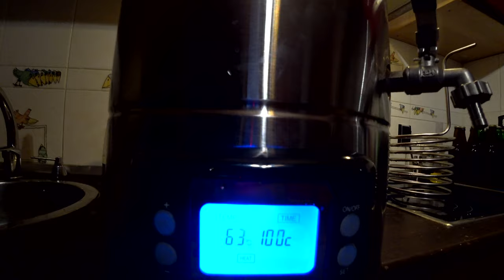Vaření piva 4 Rozbitý kotel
Ufff, tohle vaření se fakt nepovedlo. U kotle odešla v průběhu vaření tepelná pojistka a musel jsem to dovařit v hrncích na vařiči. Pak jsem si při stáčení nalil asi litr mladiny (naštěstí už zchlazené) na kalhoty a do bot chjo :-D